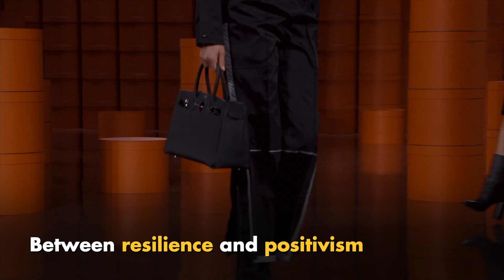What's Up Fashion Paris Fashion Week #6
Autumn/Winter 2021/22 Collections with Hermès, Balmain, Chanel & Thom Browne